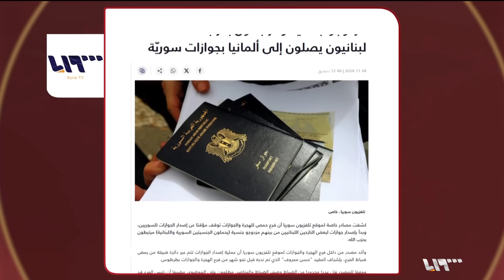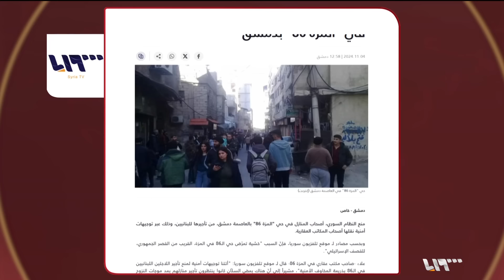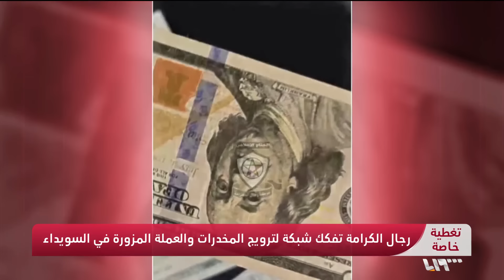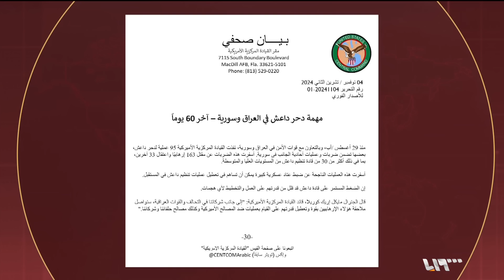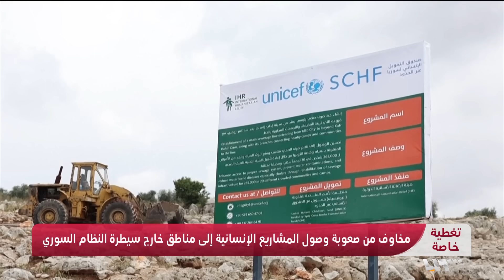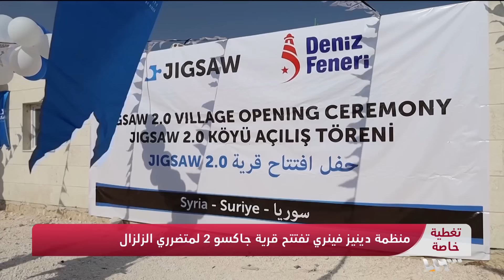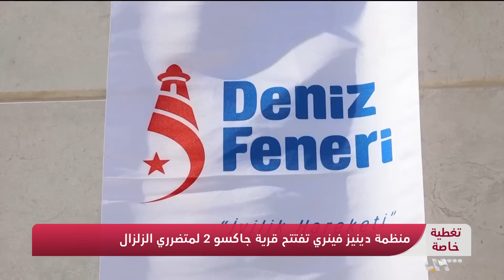تغطية خاصة | صحيفة الوطن تزعم عبورَ مدنيين من أبو الزندين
صحيفة الوطن تزعم عبورَ مدنيين من أبو الزندين والأوتشا تطلق من دمشق استراتيجية للتعافي المبكر